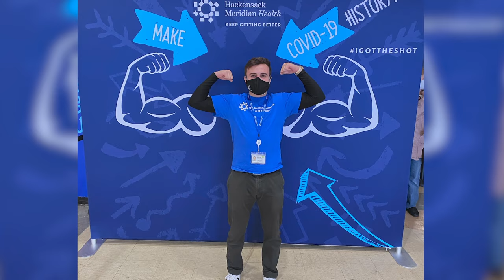Be The Difference Campaign | Revolutionary Medical Education